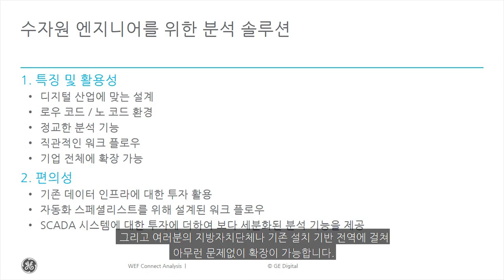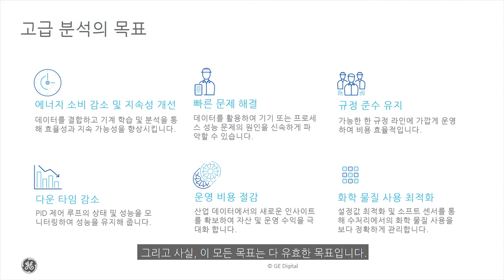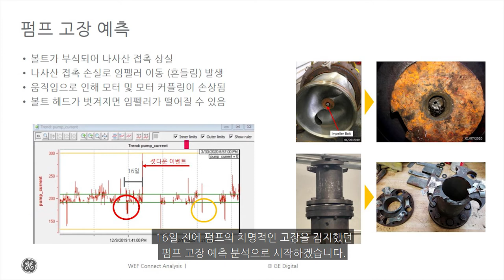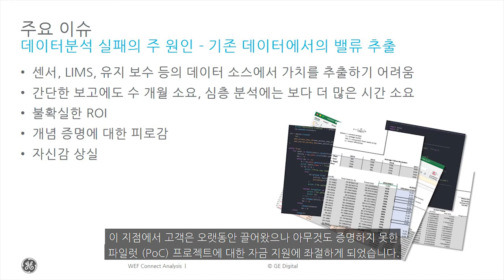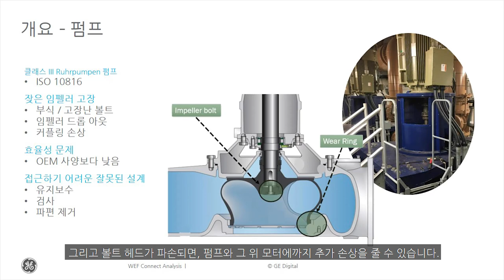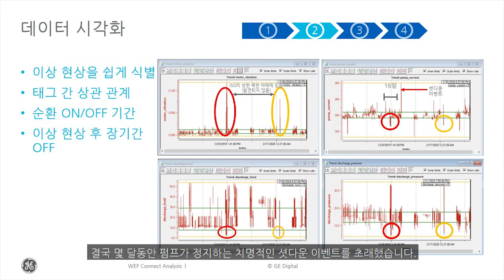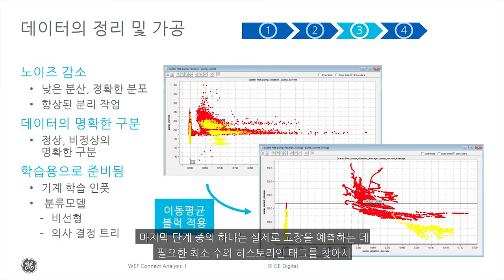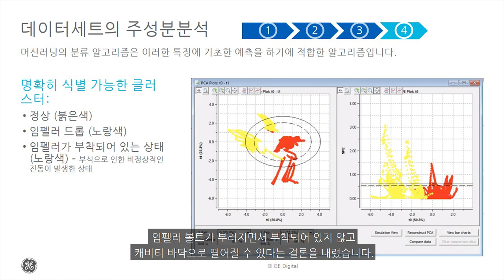수자원 산업의 프로세스 엔지니어를 위한 데이터 분석 및 활용 - Proficy CSense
미국 서부 수자원 유틸리티는 GE디지털의 펌프 고장 예측분석 (Pump Failure Prediction Analytic) 기술을 이용하여 최대 16일 전에 치명적인 고장을 감지할 수 있었습니다. 이 과정에서 엔지니어가 갑자기 데이터 과학자가 될 필요도 없었습니다.

이 동영상에서 GE디지털이 수자원 유틸리티가 목표를 달성하는 데 어떤 도움을 주고 있는지 알아보십시오.

수도 시설에는 실시간 및 과거 데이터가 부족하지 않습니다. 데이터를 분석하여 규정 준수를 용이하게 하고 비용을 절감하며 효율성을 향상시키는 활동은 분석도구(Analytics)를 최적화의 기반으로 삼는다는 것을 의미합니다.

엔지니어는 입증된 프로세스와 소프트웨어 기술을 이용하여 산업 데이터 소스 전반에 걸쳐 데이터를 결합하고, 신속하게 문제를 식별하며, 근본 원인을 발견하고, 미래의 성능을 예측하며, 작업 자동화로 품질을 지속적으로 개선하여, 규정 준수를 용이하게 만들고, 화학물질 사용 및 에너지 소비를 줄일 수 있습니다.

Proficy CSense from GE Digital

GE는 더 나은 세상을 만들기 위해 도전을 멈추지 않습니다. 전력, 항공, 디지털, 헬스케어, 재생에너지, 적층제조(3D 프린팅) 분야에서 고객과 세상을 위해 지속가능한 솔루션을 제공합니다.